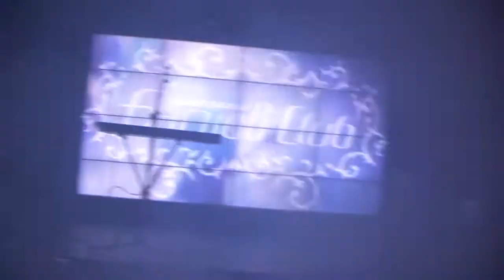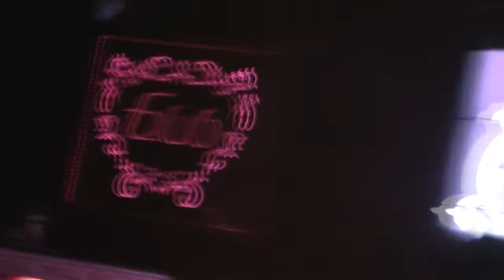Ева Польна, DJ Smash, Ysa Ferrer (Иза Феррер)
Ева Польна, DJ Smash, Ysa Ferrer (Иза Феррер) / Tophit DJ Party / 07dec2011
Ева Польна "Я Тебя тоже нет" / DJ Smash / Ysa Ferrer "Hands Up"
Ysa Ferrer vs DJ Smash "Hands Up" @ Baskov Club